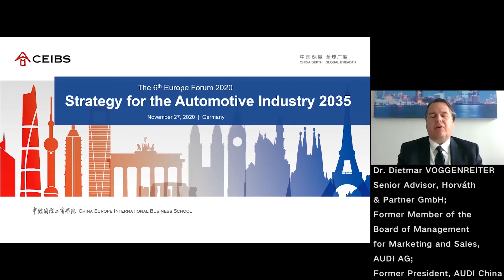CEIBS Insights’ 6th Europe Forum 2020: Strategy for the Automotive Industry 2035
CEIBS is the short name for China Europe International Business School. At the CEIBS Insights’ 6th Europe Forum 2020, experts, scholars, and entrepreneurs from China and Europe discussed the roadmap and opportunities for cooperation, especially in the automotive industry.
A storm of change is brewing in the auto industry worldwide, partly in response to the shock of the pandemic and partly due to the industry’s transition from internal combustion engine vehicles to smart electric vehicles. In a keynote, Dr. Dietmar Voggenreiter, former board member of AUDI for sales and marketing and now senior advisor at management consultants Horváth & Partners, highlights three drivers that shape “The Future of the Global Mobility Industry”.